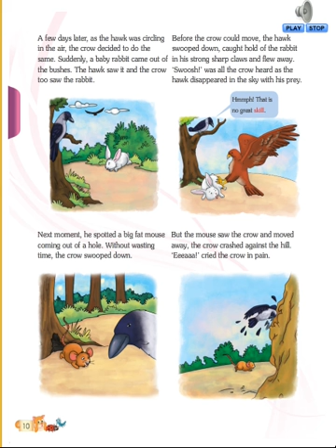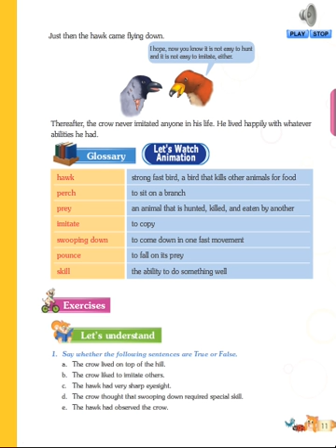CLASS 3 ENGLISH LSN 1 "THE HAWK AND THE CROW" PART 2/2 BY INNOVATIVE INTERNATIONAL SCHOOL,Glb.